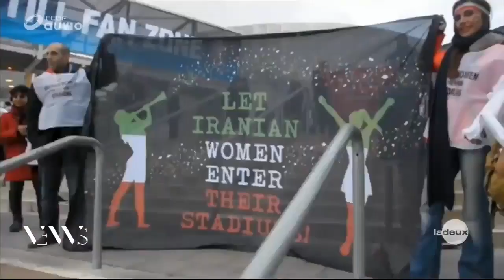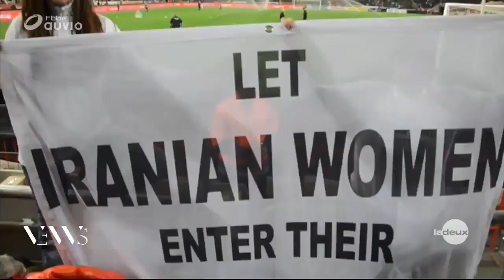Reportage (31/01/2018) sur Darya Safai du programme 'VEWS' de 'La Deux' - RTBF